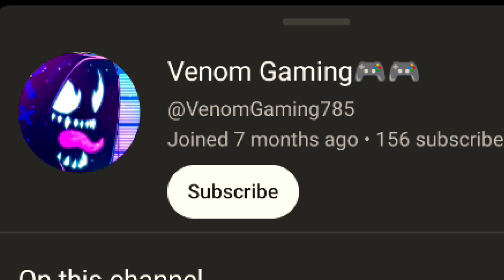New Train Update in Dude Theft Wars | Vikki Sena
Train Update in Dude Theft Wars
Dude Theft Wars Funny video
Train in dude theft wars

Tags here
Gameplay videos
sasti wali gta
sasti gta
Dude theft wars siren head
Dude theft war
3rd character in dude theft wars
mission in dude theft wars
dude theft wars funny moments
siren head
 siren head in dude theft wars
unlock third character sasti wali gta v
how to unlock 3rd character
gta v